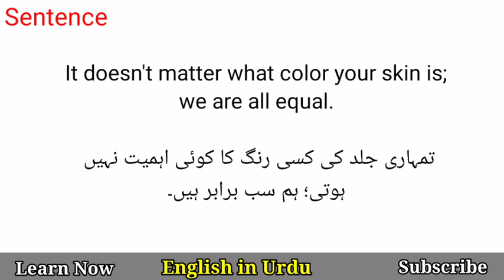Matter Meaning in Urdu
Matter Meaning in Urdu @EnglishinUrdu
Matter meaning in hindi
Matter meaning in English
Matter meaning in bangali
Matter meaning in tamil
Meaning of Matter
Matter means
Matter
what is Matter
how to use Matter
English words meanings
how to pronounce Matter
Matter in sentences
Matter definition
definition of Matter
meaning of Matter in urdu
meaning of Matter in hindi
meaning of Matter in English
meaning of Matter in bangali
meaning of Matter in tamil
English
english vocabulary with meanings
words meanings
English online,
English with urdu
English in hindi,
uk English,
American English,
english, daily conversation,
new words meanings,
English speaking,
basic English
English word meanings
Learn English
Vocabulary building
Improve English
Word definitions
English for beginners
Advanced vocabulary
Spoken English
English phrases
English grammar
Vocabulary tips
English learning tips
Simple English words
Daily use words
English dictionary
Vocabulary practice
English tutorials
English translation
Word usage examples
Sentence making